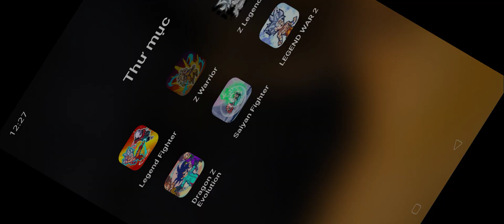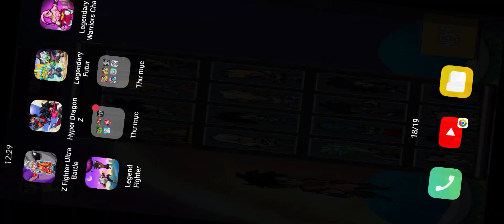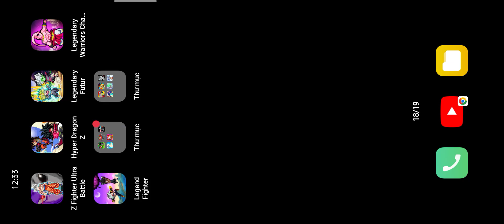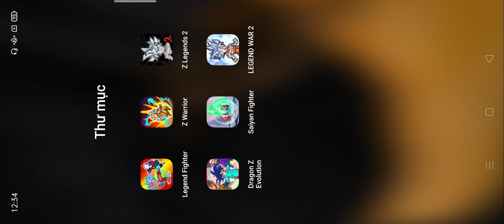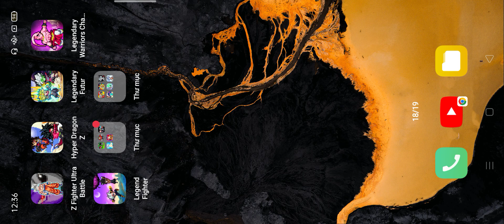Legend Fighter,Z Warrior,Z Legends 2,Dragon Z Evolution,Saiyan Fighter,LEGEND WAR 2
Android gameplay
iOS gameplay
gameplay